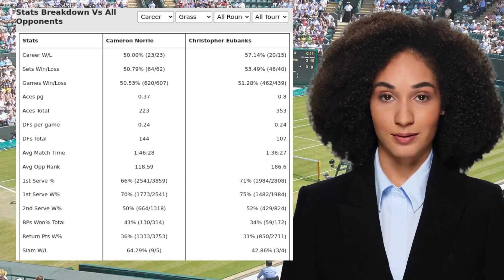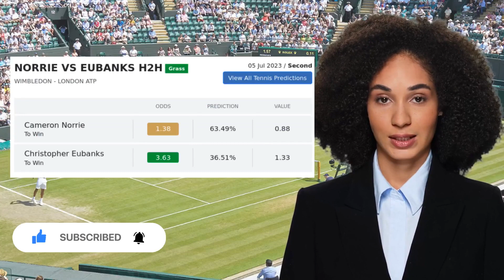NORRIE VS EUBANKS PREDICTION H2H | WIMBLEDON SECOND ROUND TENNIS PREDICTIONS TODAY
Norrie VS Eubanks  Prediction H2H at Wimbledon Second